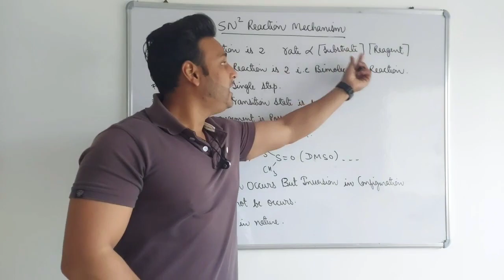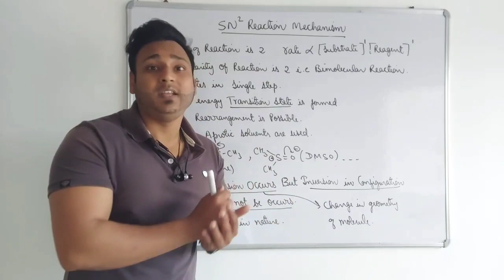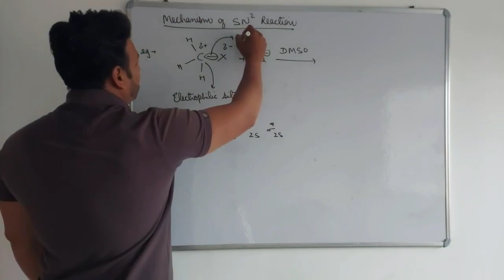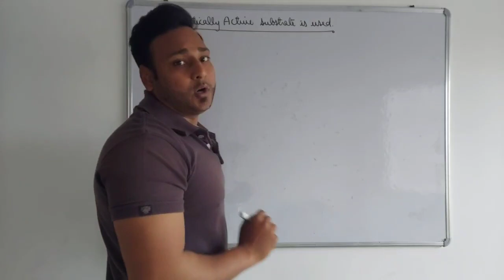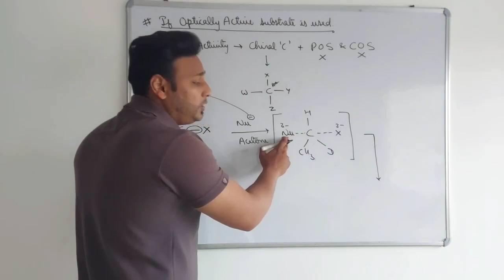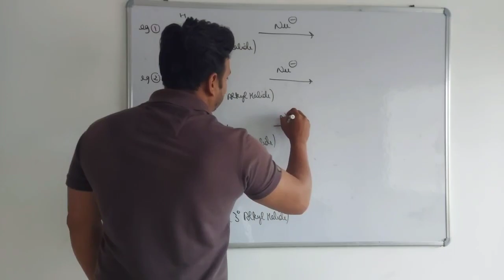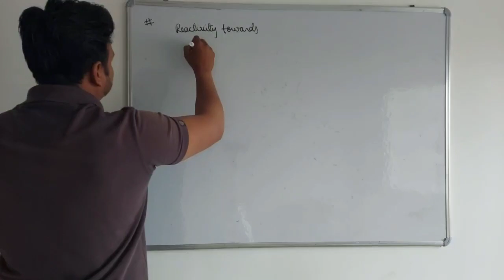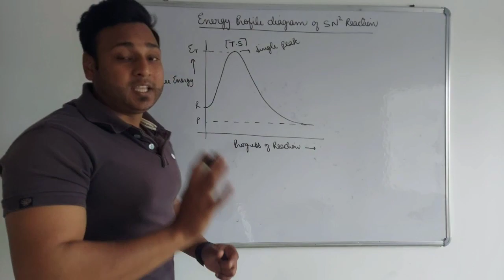SN2 REACTION MECHANISM